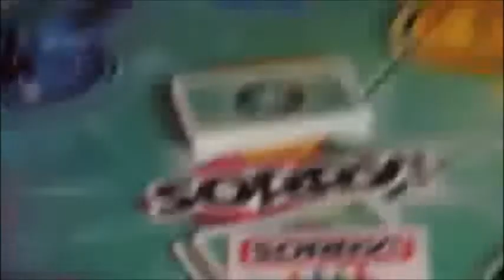My Day With Drake Bell - Shane Dawson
"GHETTO DENTIST from HELL!"
By: ShaneDawsonTV
25/02/2012